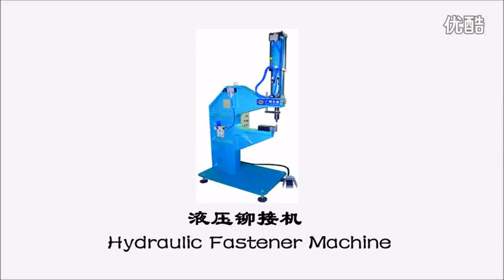Hydraulic riveting machine with high quality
Hydraulic riveting machine is a new kind of riveting equipment, traditional instead of manual riveting, punching and riveting, hot riveting process, fundamentally changed rivet deformation metal motion state, can guarantee that when the axial deformation is very small, riveting. Hydraulic riveting machine according to the structure is divided into: vertical, horizontal, desktop.
Multi-purpose hydraulic riveting machine is suitable for large size workpiece pressing, punching, riveting, assembly, cutting.